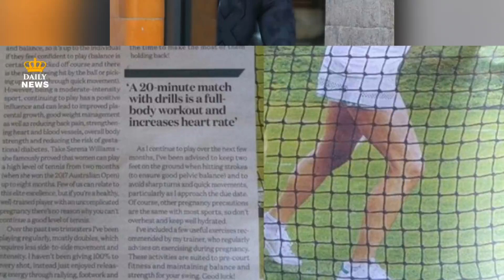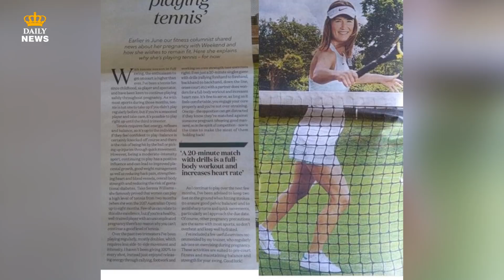How Kate is helping sister Pippa through her first pregnancy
There's no denying that the Duchess of Cambridge and her sister Pippa Middleton have a strong sibling bond. Now that Pippa is due to welcome her first child with husband James Matthews later this year, it's likely that the expectant mother is turning to her older sister Kate for some much-needed advice.